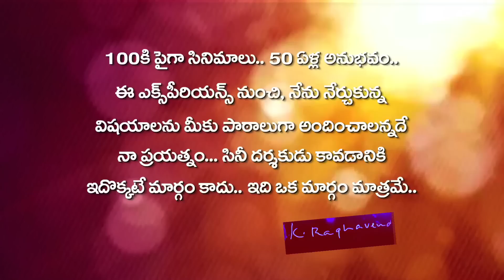KRR Classroom - Lesson 4 - 5 Steps to that perfect scene - Part 1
Watch KRRClassroom - Lesson 4 - 5 Steps to that Perfect Scene Part 1

K.Raghavendra Rao's latest initiative KRR Classroom is about practicality in film direction. Through KRR Classroom, the director shares his experiences he faced and the knowledge he acquired during the 50 year long directorial career.